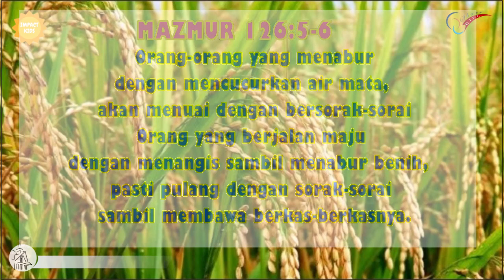Happy Ending | Mazmur 126:5-6 | Impact Kids - 19 Nov 2021